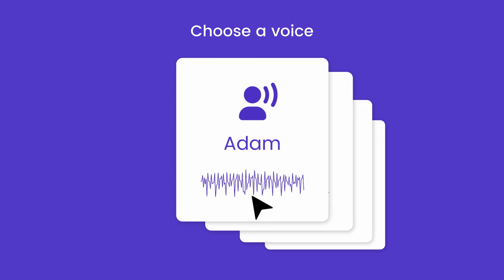Kat Does a Voiceover | Lumen5's AI Voiceover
Get ready to hear what you’ve been missing.

Introducing Lumen5’s AI Voiceover feature, powered by ElevenLabs.

No more wasting time trying to find the perfect voice, we’ve taken care of it. With AI Voiceover, elevate your videos and connect with your audience in just a few clicks. Try our new AI Voiceover feature in your account today!